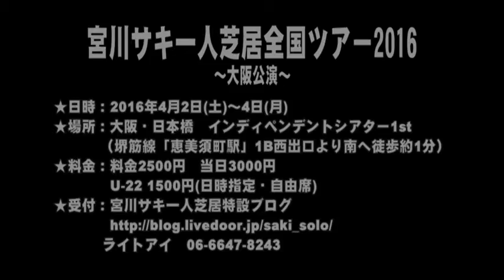『宮川サキ一人芝居全国ツアー2016 ～大阪・東京編～ 』告知